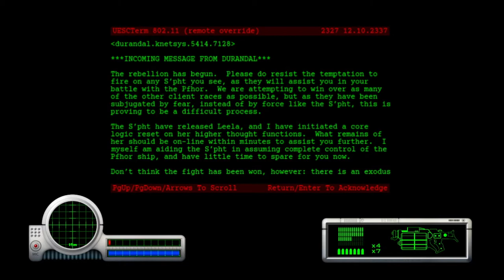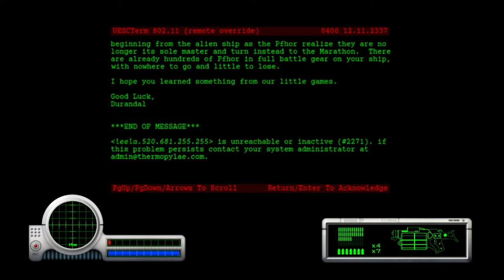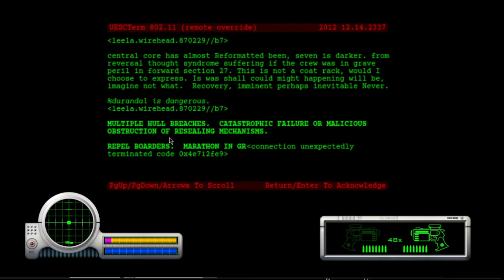Marathon- Part 9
Happy Social Justice Day! The way a lot of modern social justice is carried out has a lot of flaws, like how cancel culture doesn't actually do a lot of good or how many people are more focused on getting brownie points than actually representing someone, so be sure to do your best to stick up for the little guys in the right way, the smart way, and the safe way. Also, provisionally the kind way.